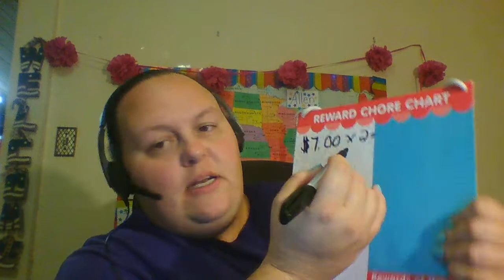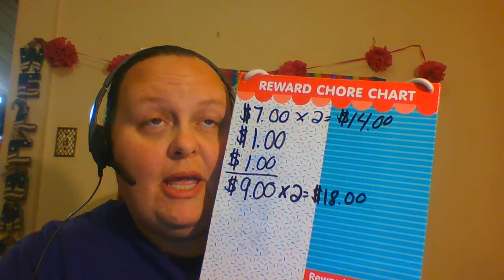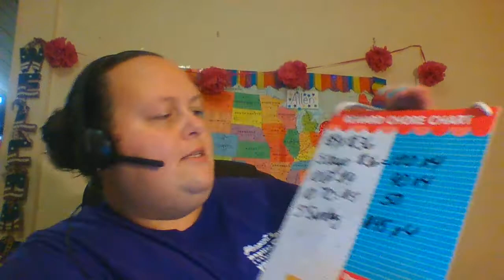How much do VIPkid Teachers Make?